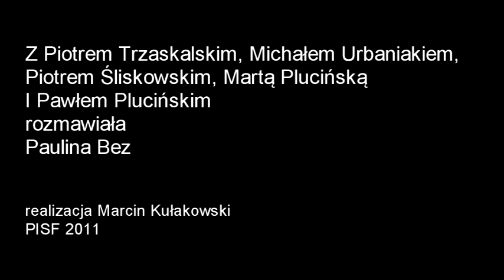Na planie nowego filmu Piotra Trzaskalskiego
Film opowiada historię trzech mężczyzn: dziadka, ojca i syna, którzy - skłóceni ze sobą - nie widzieli się od lat. Pewne wydarzenie w ich życiu powoduje, że znowu się ze sobą spotykają.
O realizacji filmu rozmawialiśmy w Łodzi z reżyserem i współscenarzystą obrazu, Piotrem Trzaskalskim, debiutującym w roli aktora muzykiem jazzowym, Michałem Urbaniakiem, autorem zdjęć, Piotrem Śliskowskim oraz producentami: Martą Plucińską i Pawłem Plucińskim z Federico Film. "Mój rower", w którym występują ponadto m.in. Artur Żmijewski, Krzysztof Chodorowski, Anna Nehrebecka i Witold Dębicki, trafi na ekrany polskich kin w listopadzie 2012 roku. Film jest współfinansowany przez PISF - Polski Instytut Sztuki Filmowej.